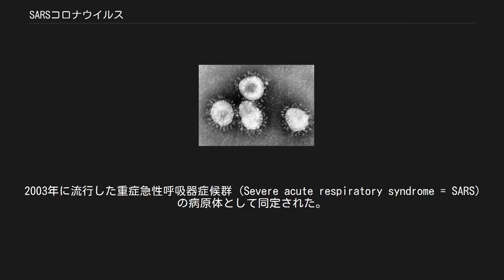SARSコロナウイルス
SARSコロナウイルス（サーズコロナウイルス、英: Severe acute respiratory syndrome coronavirus, SARS-CoV）は一本鎖プラス鎖RNAウイルスで、SARS関連コロナウイルス (SARSr-CoV) に属するコロナウイルス。
2003年に流行した重症急性呼吸器症候群 (Severe acute respiratory syndrome = SARS) の病原体として同定された。
通称 SARSウイルス。
飛沫感染により広がるとみられている。
 中国広東省を起点とし、2003年3月頃から大流行の兆しを見せ始めたSARSの原因が新種のウイルスにある可能性は、2002年11月頃から指摘されていた。
 2003年 2004年以降